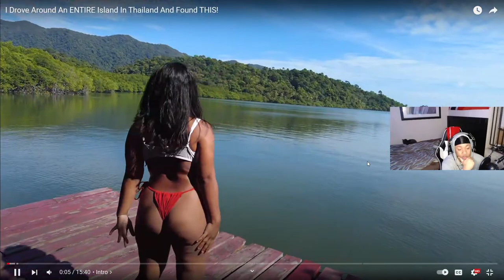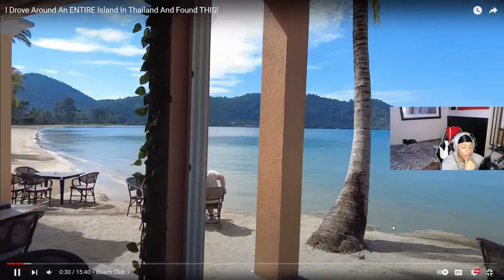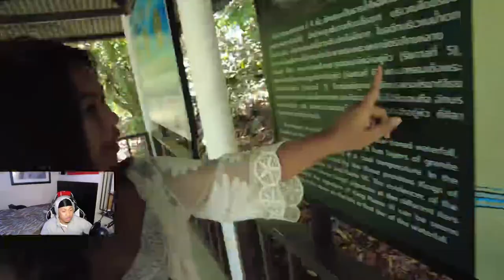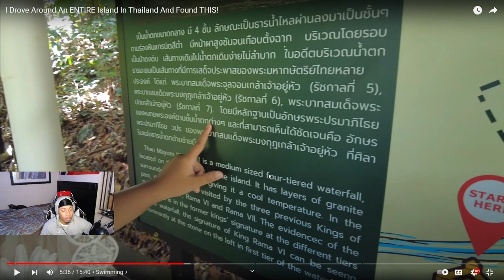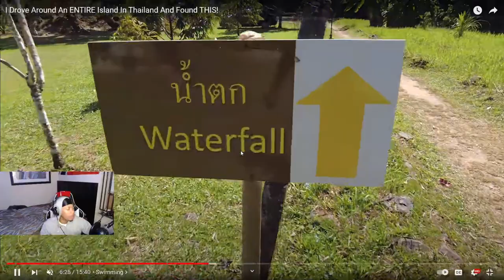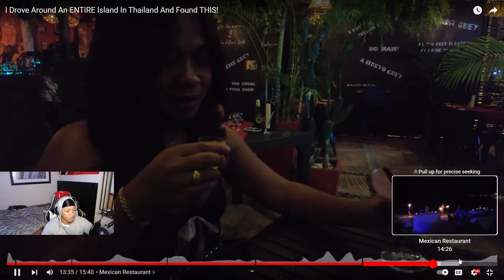We FOUND This In THAILAND!